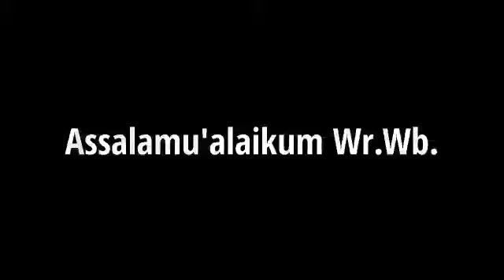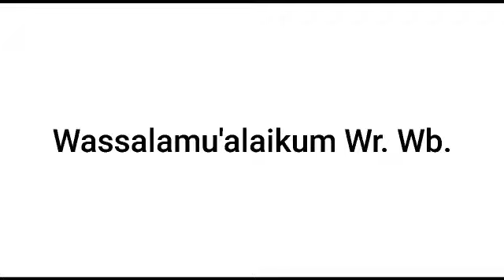Tausiah pekanan ustadzah inke novita S.E "ahklak Rosulullah "